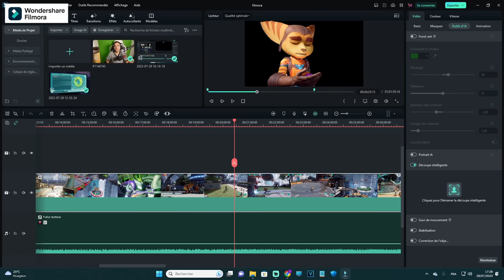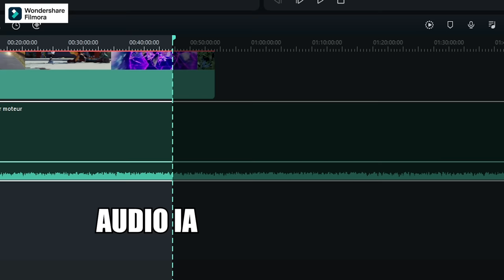CE JEUX EST ENFIN DISPONIBLE SUR PC - un portage ps5 de qualité ! ratchet and clank rift appart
ratchet and clank rift appart pc rtx 4070 ti i7 13900k ultra